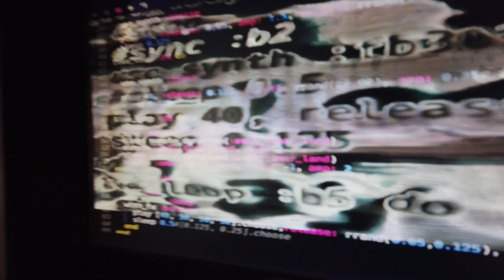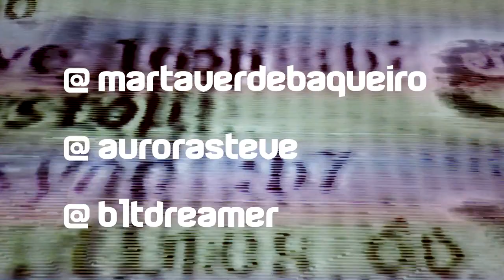Live Code Mad - Retina 2019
Live Code Mad performing at the "Museo Reina Sofia" of Madrid in October 2019 during the event Retina 2019.

@AuroraSteve and @b1tdreamer using sonic pi to create live music and @MartaVerde generating visuals with a video synthesis system and analog feedback.

Song: Full moon from Aurora Steve (Sound With Synth)